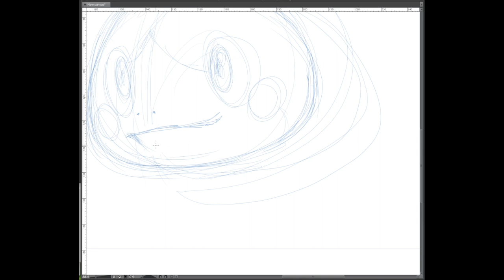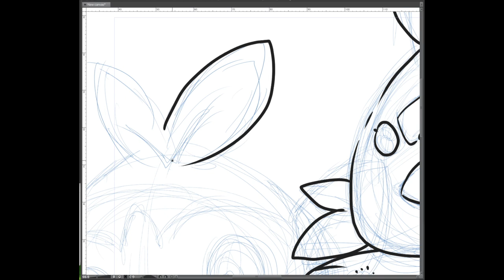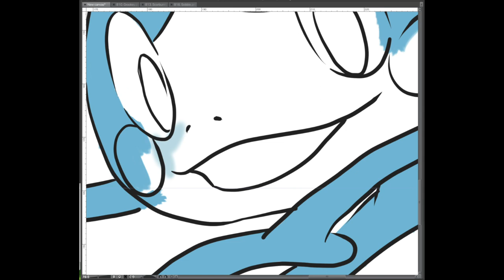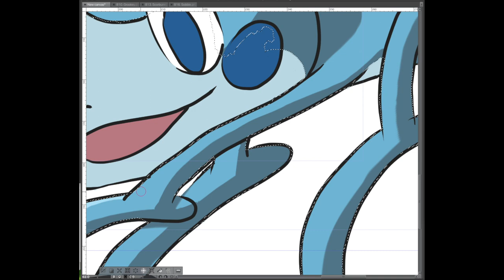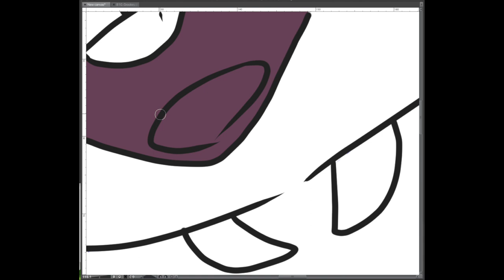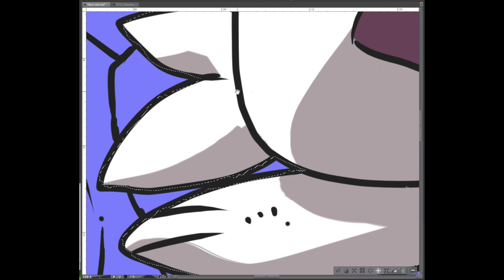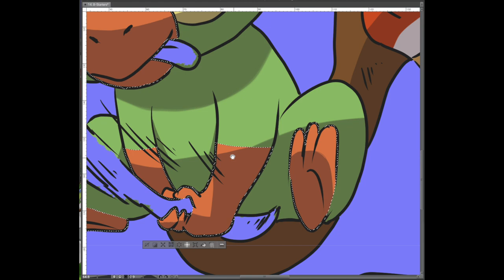Descubriendo Galar: Grookey, Scorbunny y Sobble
Primera entrega de la nueva sección "Descubriendo Galar" con la nueva fantástica y enorme región y sus misteriosos nuevos Pokémon. Comenzamos con Gookey, Sobble y Scorbunny, quizás los iniciales más juguetones hasta ahora del mundo Pokémon. Espero que les hayáis cogido el mismo cariño que yo. Por ello, les damos la BIENVENIDA al mundo de Pokémon!